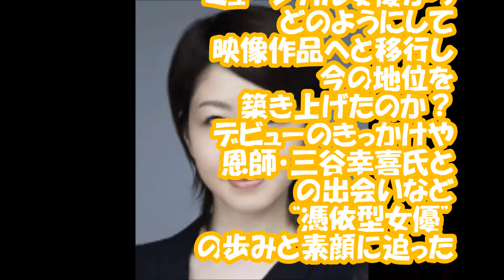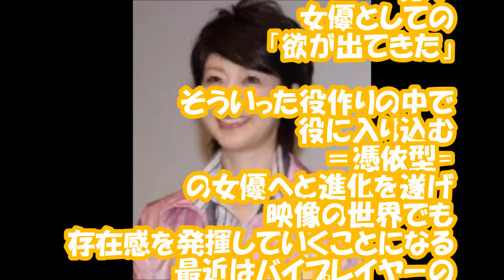朝ドラや月9のクセモノ演技で話題 “女版・小日向文世”堀内敬子の歩みと転機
コメディからサスペンス、心温まるヒューマンドラマまで、さまざまなジャンルの作品で名バイプレイヤーとして存在感を発揮する女優の堀内敬子（45）。昨年だけでもNHK朝ドラ『マッサン』や月9『ようこそ、わが家へ』（フジテレビ系）など、ドラマ16本と2本の映画に出演、その姿を“見ないシーズンがない”ほど、ラブコールが絶えない売れっ子だ。そんな彼女のキャリアスタートは劇団四季で、当時は意外にも（!?）“ヒロイン”として舞台に立っていた。ミュージカル女優からどのようにして映像作品へと移行し、今の地位を築き上げたのか？　デビューのきっかけや恩師・三谷幸喜氏との出会いなど、“憑依型女優”の歩みと素顔に迫った。
音源:ユメミライ
written by かずち

憲之介 愛宕 UCM5i6dmPe1FuSwdlCnM2_5g